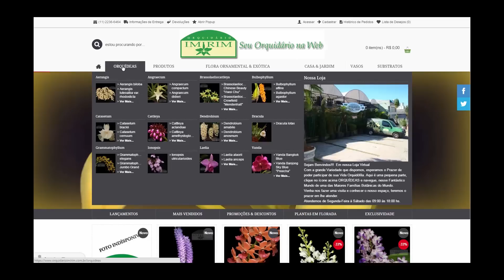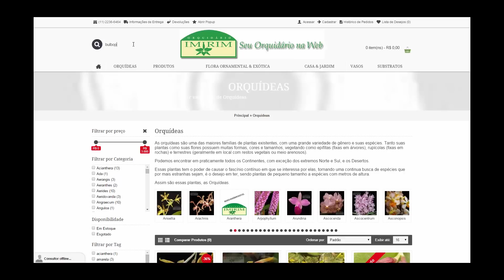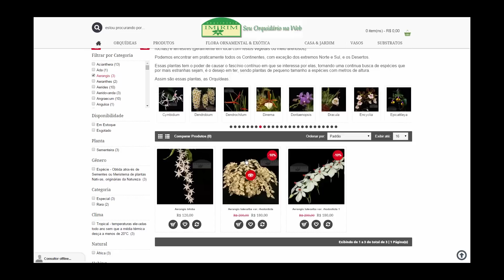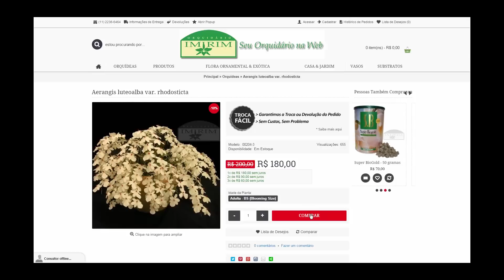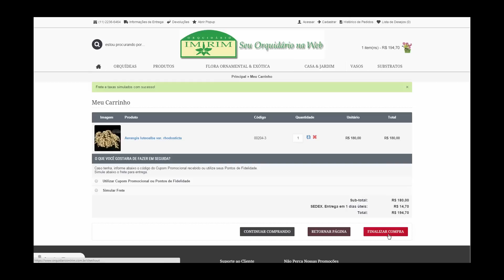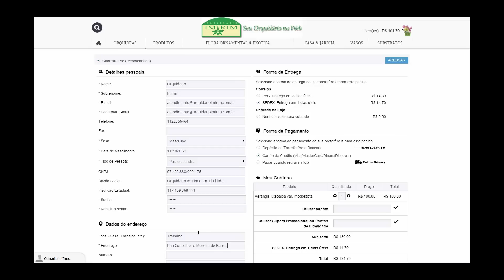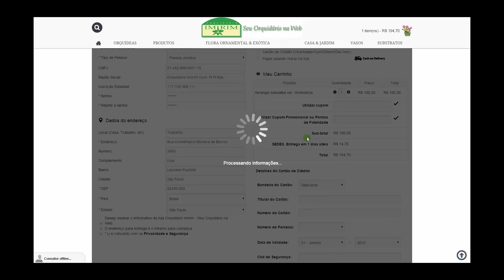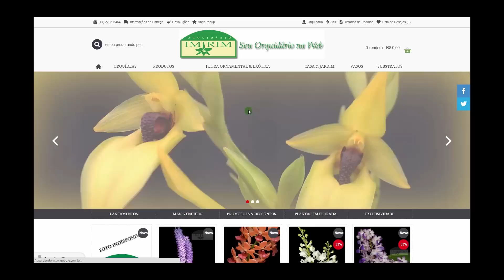COMO SIMULAR E COMPRAR NA LOJA VIRTUAL - ORQUIDÁRIO IMIRIM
Apresentamos nesse vídeo, como se efetua determinadas consultas e compras na Loja Virtual do Orquidário Imirim, com informações para esclarecimentos e finalização de pedidos pela Internet.